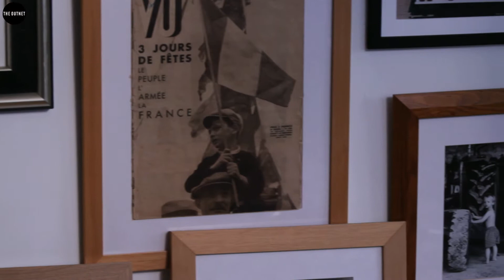Lisa Eldridge Interview THE OUTNET/Net a Porter Dir: Simon Gargette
Lisa Eldridge Fashion Interview Dir:Simon Gargette